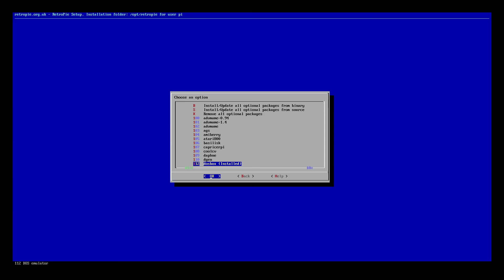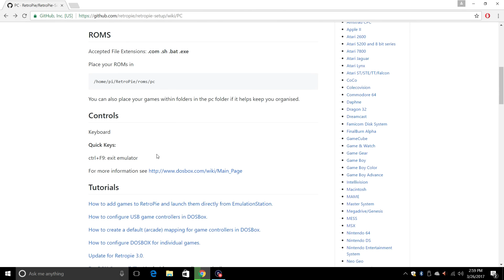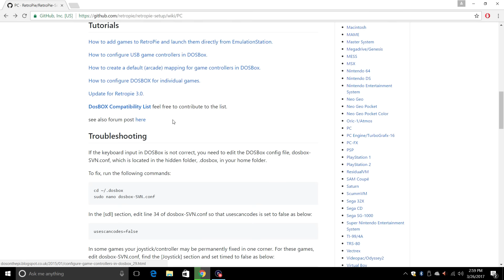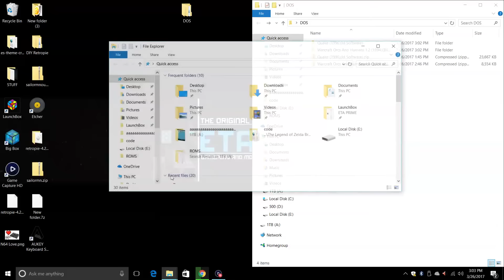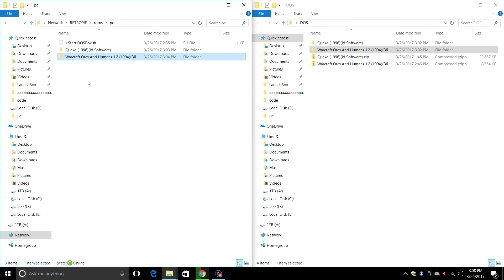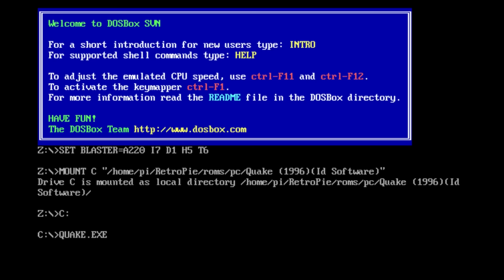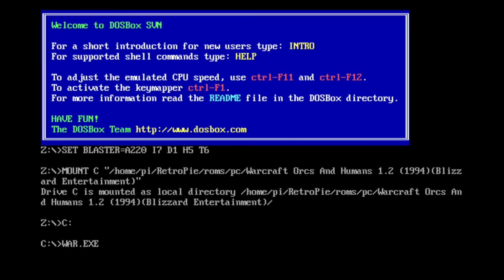Simple DOSBox Setup RetroPie MS-DOS Raspberry Pi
In this video, i show you an easy way to get most compatible MSDOS PC games running in RetroPie

▼AMAZON LINKS
Buy a Raspberry Pi and accessories on Amazon

Raspberry Pi 3

Raspberry Pi Camera

Raspberry Pi 3 Starter Kit

Best Raspberry Pi Case

Raspberry Pi 7 inch Touch screen

16gb Sandisk sd card

32gb Sandisk sd card

64gb Sandisk sd card

128gb Sandisk sd card